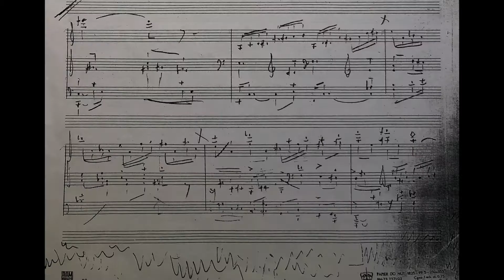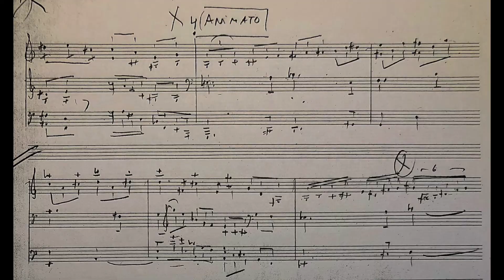Ryszard Bukowski - Violin Sonata No. 1 (1984)